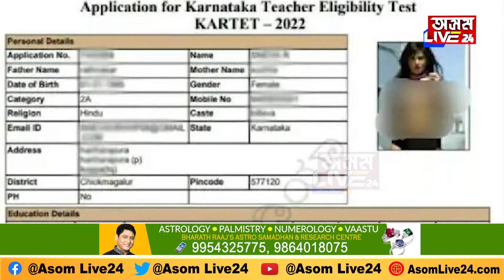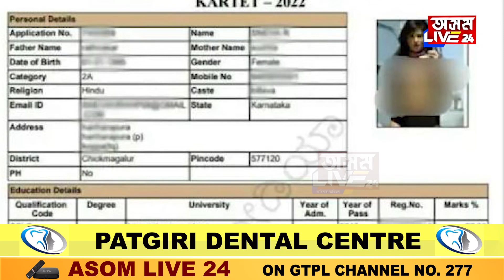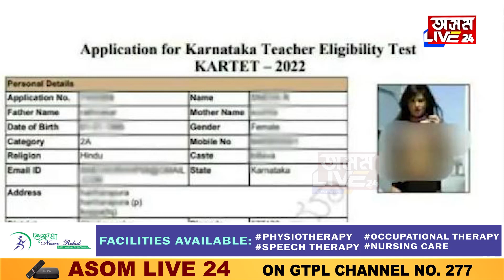আজ ব্লু হে পানী পানী... শিক্ষয়িত্ৰী হ’ব ছানী!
আজ ব্লু হে পানী পানী
শিক্ষয়িত্ৰী হ’ব ছানী!
TETৰ এডমিট কাৰ্ডত SUNNY LEONEৰ ফটো